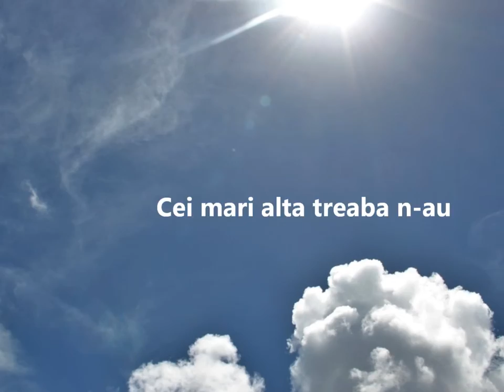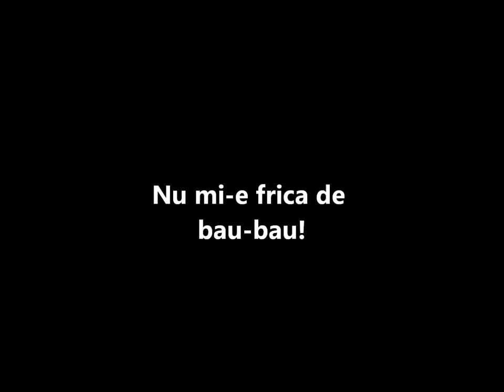DJ STEFAN EGGER 2016 - BAU BAU TRAILER BY DANIEL KÄSER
DJ STEFAN EGGER - BAU BAU TRAILER